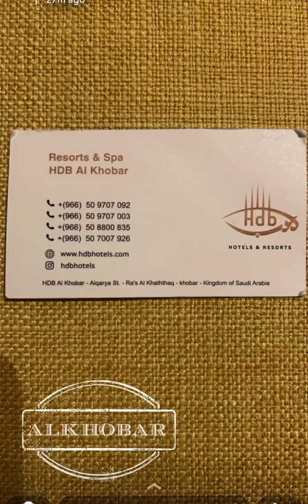بودويش جننهم باللعب 😂😂سنابات مرتضى السلمان | زجران | النوري | قروب المزرعة